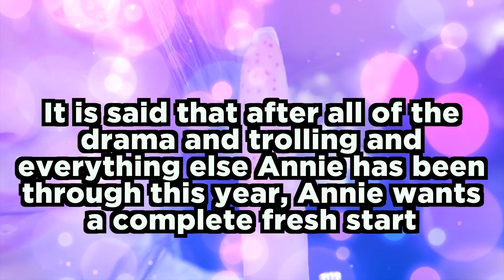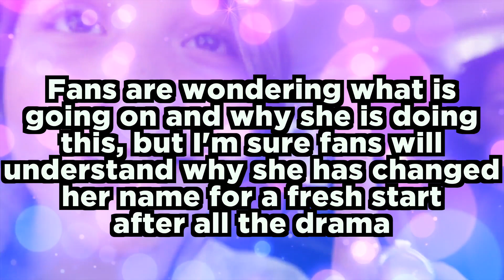Annie LeBlanc CHANGES HER NAME After Hayden Breakup Drama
Annie LeBlanc has decided to change her name to Annie Grace after the crazy year she has had for a fresh start